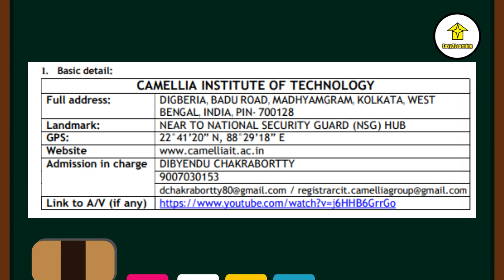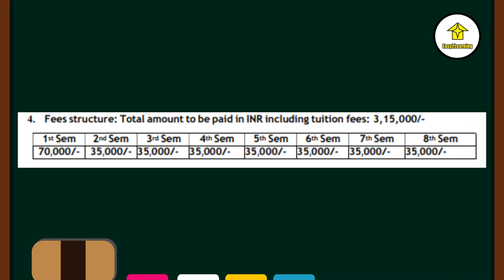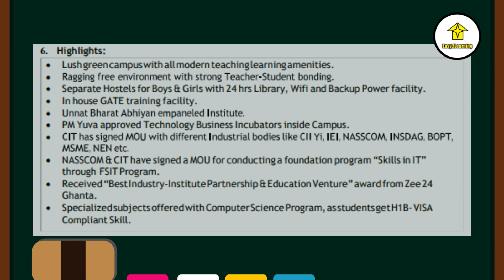College Review on CAMELLIA INSTITUTE OF TECHNOLOGY, MADHYAMGRAM | By Easy2Learning